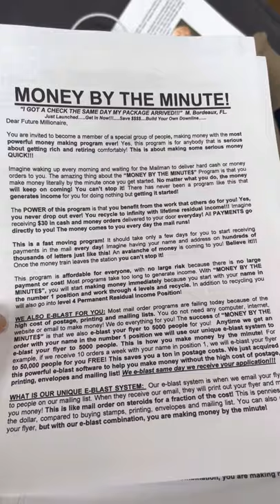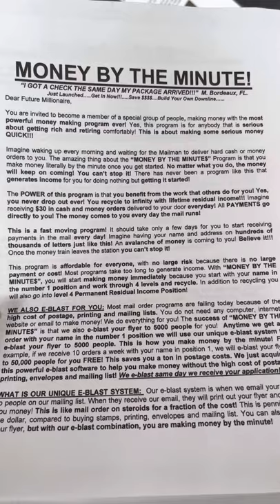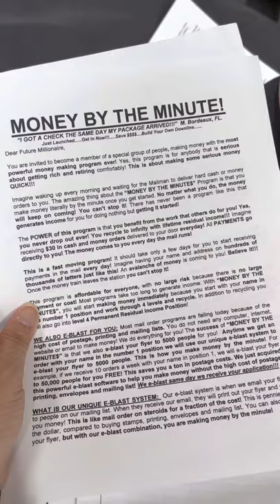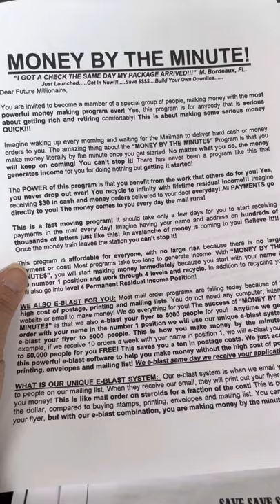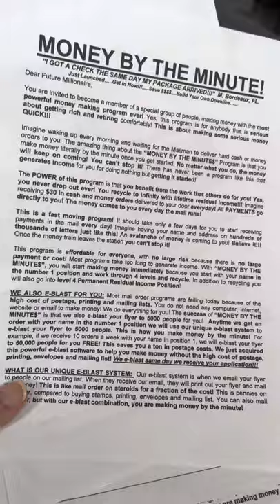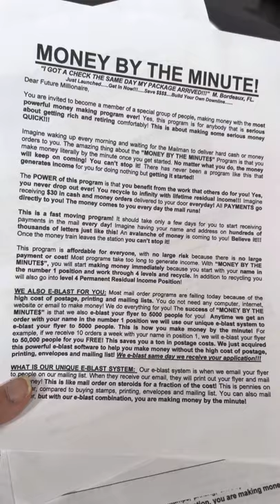Money By The Minute 🤑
Money By The Minute is a brand newly launched money making opportunity. Every time someone joins you with Money By The Minute the company will e-mail blast your flyer to 5000 people. This program is unique and it helps you advertise with email advertising.

They offer discount printing services as well. You will get leads on peel and stick labels for you to get started.

This flyer program combines direct mail with the power of email advertising for the best of both worlds.

Get paid on 4 levels. When you are on the 4th level you are locked into a permanent position.
The total cost is $120. You pay $30 to each person on the flyer